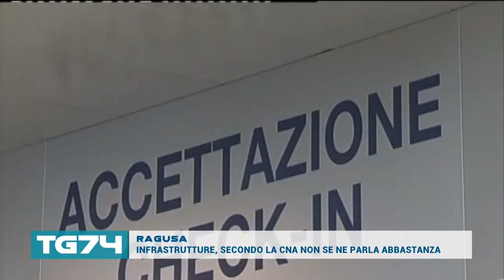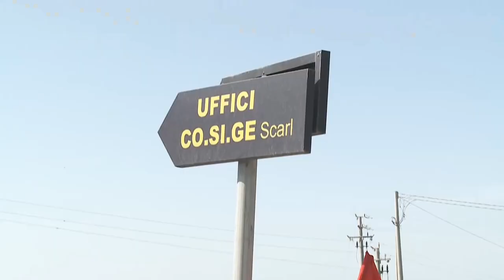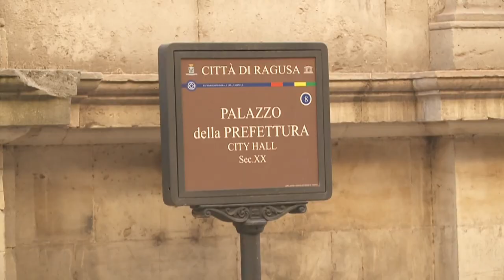TG 3 LUGLIO 2019